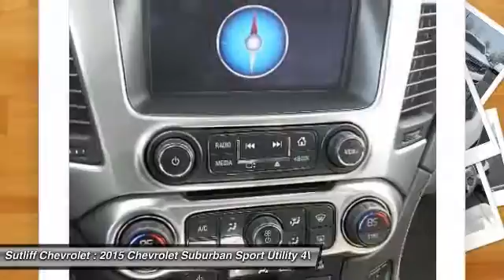2015 Chevrolet Suburban Harrisburg PA S7804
2015 Chevrolet Suburban LT

Sutliff Chevrolet
1251 Paxton St

***CarFax One owner***, Accident Free CarFax, BLUETOOTH HANDS FREE, Rear Back Up Camera, **Power Windows and Door Locks***, HEATED LEATHER SEATS, ENTERTAINMENT SYSTEM, POWER SUNROOF, and LUXURY PACKAGE.Want to save some money? Get the NEW look for the used price on this one owner vehicle. Previous owner purchased it brand new! This outstanding, low-mileage Suburban, with grippy 4WD, will handle anything mother nature decides to throw at you during one of her bad days at work. GM Certified Pre-Owned means you not only get the reassurance of a 12mo/12,000-Mile Bumper-to-Bumper limited warranty, but also a 2yr/24,000-Mile Standard CPO Maintenance Plan, up to a 5-Year/100,000-Mile, $0 Deductible, Fully Transferable, Powertrain Limited Warranty, a 172-point inspection/reconditioning, 24/7 roadside assistance, Courtesy Transportation, 3-Day/150-Mile Customer Satisfaction Guarantee, 3 month trial OnStar Directions & Connections Service if available, SiriusXM Radio 3mo trial if available, and a vehicle history report.All our preowned vehicles go through a comprehensive certification inspection.